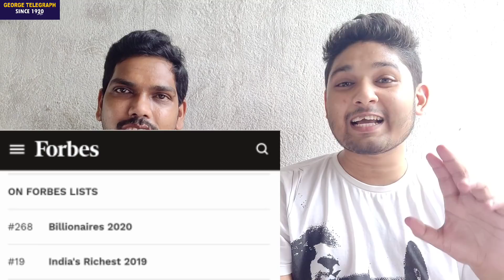East Bengal BIG Investor Update! 🔥 ISL Chances? ⚽